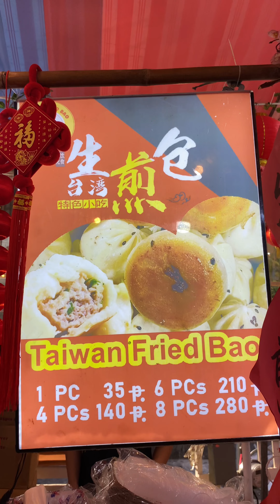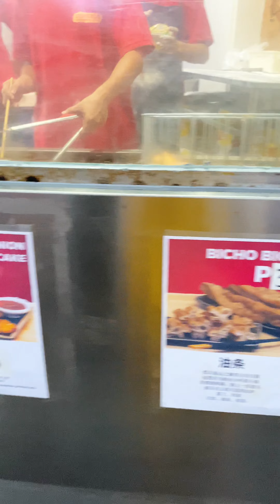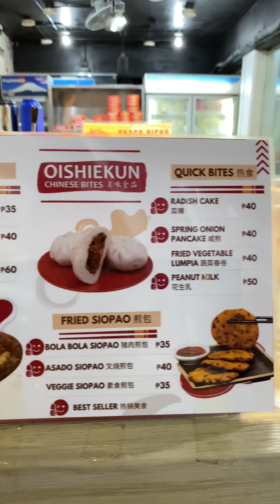A MUST TRY THE ORIGINAL SHANGHAI FRIED SIOPAO | BINONDO FOOD TRIP GUIDE 2024